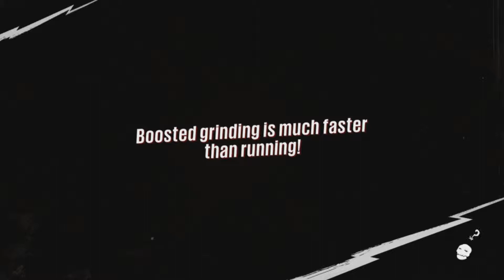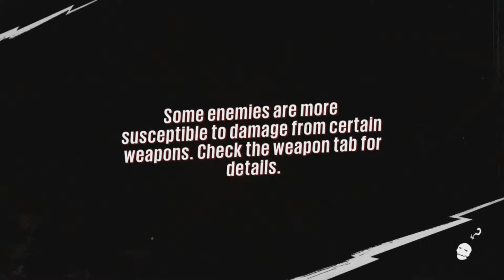Taste of Pigeons Sunset Overdrive Playthrough #17